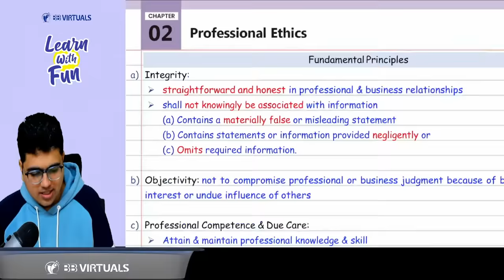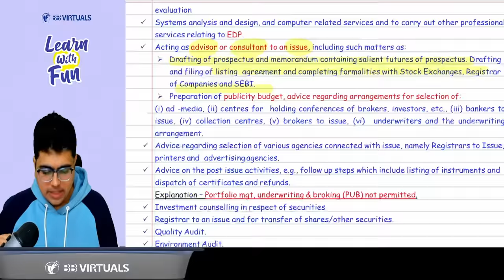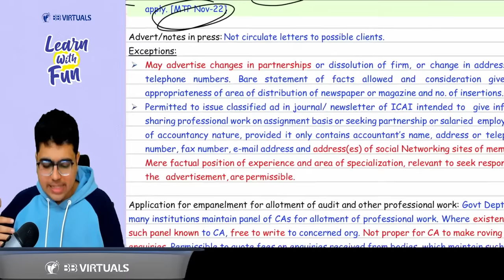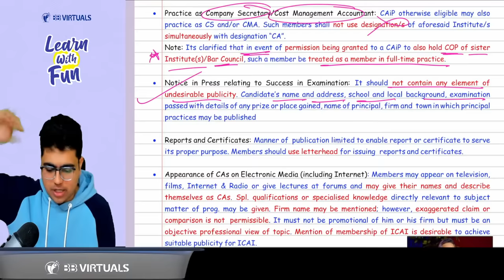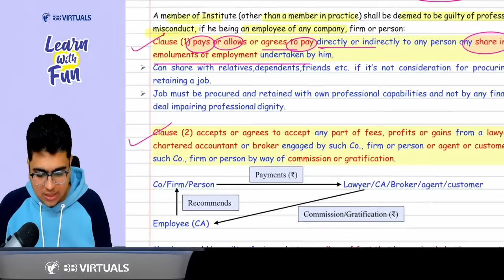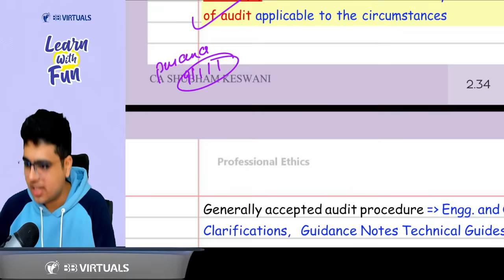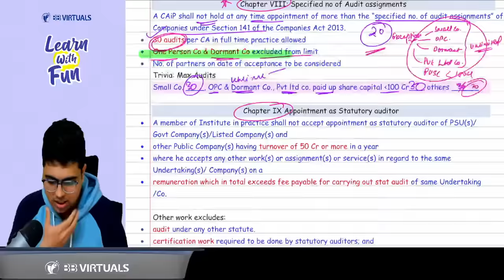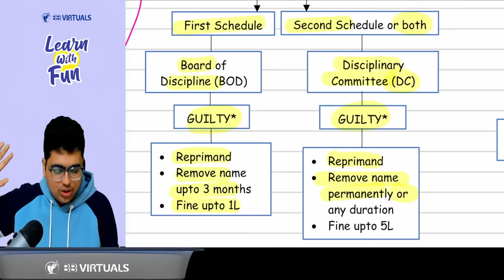Professional Ethics Revision | CA Final Audit May/Nov-24 Exams | CA Shubham Keswani (AIR 8)